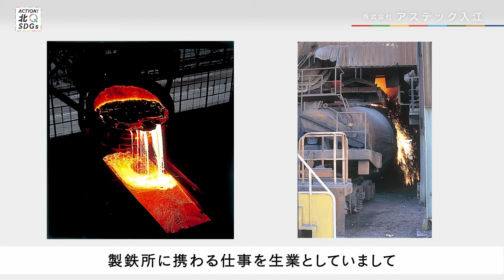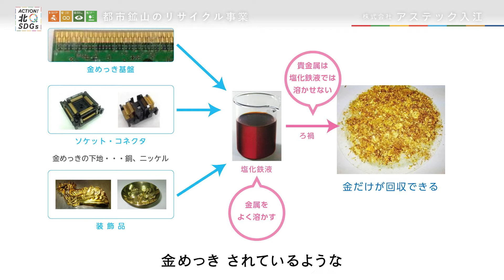【北九州市SDGs未来モデル発信事業】株式会社アステック入江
この動画は、北九州市でSDGsに積極的に取り組む企業の取組を紹介したものです。全10本の動画ラインナップがあり、その企業ならではの取組から、他の企業も取り入れやすい取組まで幅広く紹介しています。